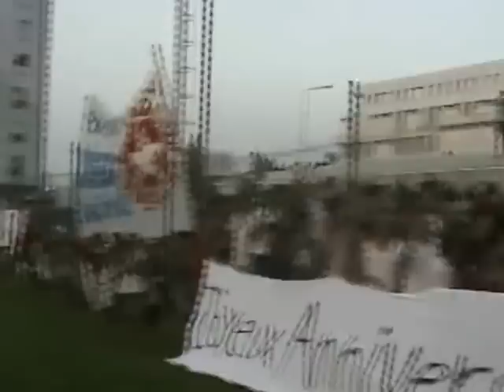Le retour de Zied Jaziri -BRIGADE